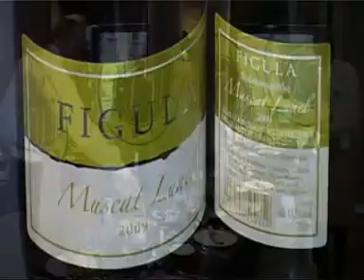ARAZ Étterem borvacsora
Valami különleges programot keres, de nem szeretne osztozkodni a hangulaton másokkal?

Rendezzen PRIVÁT BORVACSORÁT az ARAZ Étteremben!